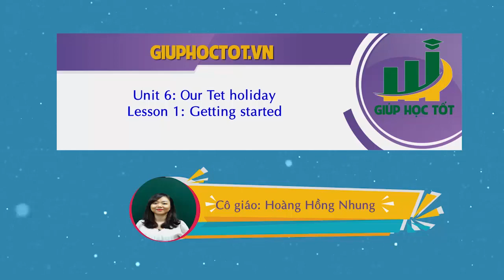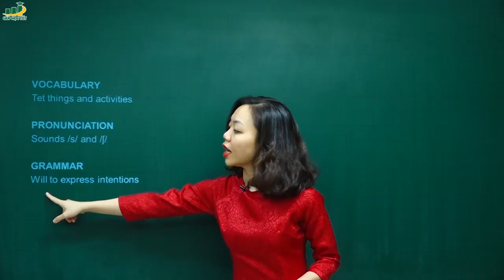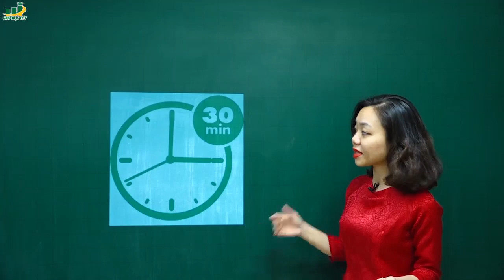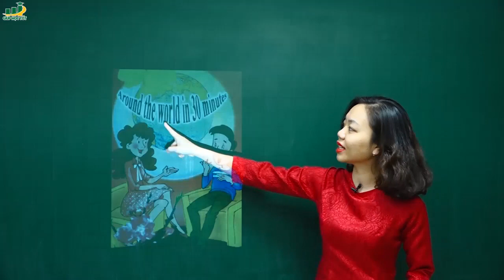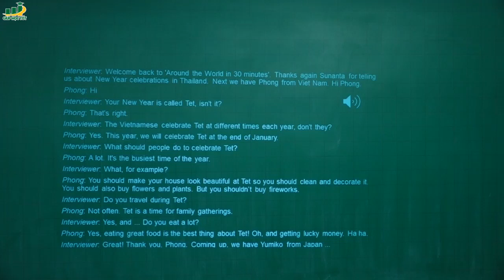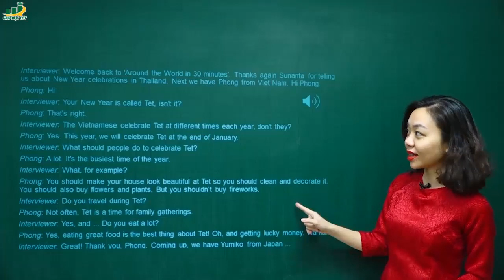Tiếng Anh lớp 6 – Lesson 1 Getting started - trang 58 Unit 6 Our Tet Holiday SGK tiếng anh 6 mới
♦ [Mới năm 2018] Tiếng Anh lớp 6 – Lesson 1 Getting started - trang 58 Unit 6 Our Tet Holiday SGK tiếng anh 6 mới | Giải bài tập SGK chương trình mới-Tiếng Anh Lớp 6

► Khóa học của cô:
• Khóa tiếng anh lớp 6 sgk chương trình mới học kì 2

Nội dung  bài giảng Getting started - trang 58 Unit 6 SGK tiếng anh 6 mới
1. Listen and readTick (√) True (T) or False (F)
2. Are the following statements true or false according to the conversation 1?
3. Find the information from 1 and fill the blanks.
4. Write the words/phrases in the box under the appropriate pictures.
5. Look at the pictures again. Which pictures do you think are related to Tet?
6.  Game
Write down three things or activities you like best about Tet.
Compare your list with the members of your group. Report the results to the class. The group that has the most items wins.